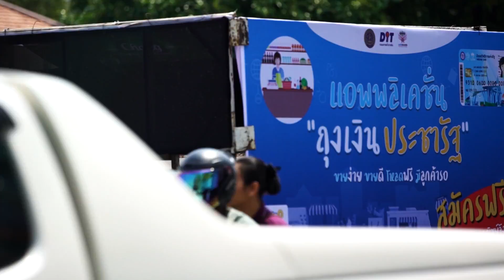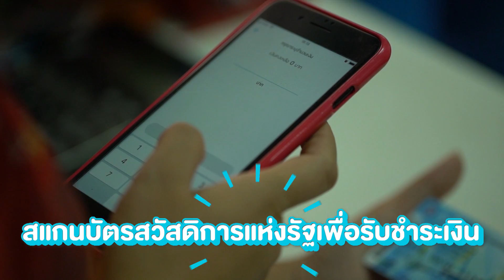แอพพลิเคชั่นดี มีตังค์ให้ใช้ : ถุงเงินประชารัฐ ตอนที่ 2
โลกของยุคไทยแลนด์ 4.0 คือโลกของสังคมเทคโนโลยี สังคมไร้เงินสดอย่างแท้จริง เพราะนอกจากกระทรวงพาณิชย์จะมีโครงการดี ๆ อย่างโครงการธงฟ้าประชารัฐ กระทรวงพาณิชย์ยังได้มีการนำเอาโปรแกรมประยุกต์สำหรับอุปกรณ์เคลื่อนที่ หรือ mobile application ที่ใช้กับ สมาร์ทโฟน มาใช้กับร้านค้าธงฟ้าประชารัฐเพิ่มเติมจากร้านค้าแบบเดิม ๆ อีกด้วย แต่ผู้ที่ถือบัตรสวัสดิการแห่งรัฐที่ต้องการนำบัตรมาชำระเงินผ่านแอปพลิเคชั่นถุงเงินประชารัฐจะต้องนำบัตรไปขอรหัส 6 หลักที่สาขาหรือตู้เอทีเอ็มธนาคารกรุงไทยก่อน แล้วจึงจะสามารถนำมาชำระเงินซื้อสินค้ากับแอปพลิเคชั่นถุงเงินประชารัฐ ณ ร้านค้าที่ร่วมโครงการได้ จะเห็นได้ว่าคุณลักษณะเด่นของแอปพลิเคขั่นนี้ คือสามารถสแกนบัตรสวัสดิการแห่งรัฐเพื่อรับชำระเงินในการจับจ่ายซื้อของในร้านได้อย่างง่ายดาย อีกทั้งยังสามารถรายงานการขาย สรุปยอดขายประจำวัน ดูประวัติยอดขาย ทั้งรายวัน รายสัปดาห์ และรายเดือนได้ง่ายขึ้น รวดเร็วขึ้น สมกับเป็นยุคของเทคโนโลยีไทยแลนด์ 4.0 นั่นเอง